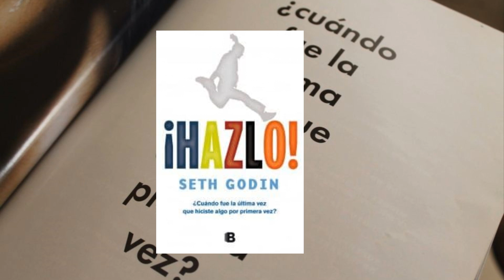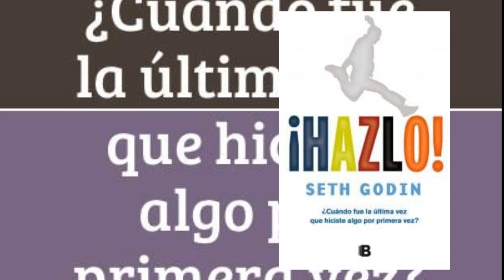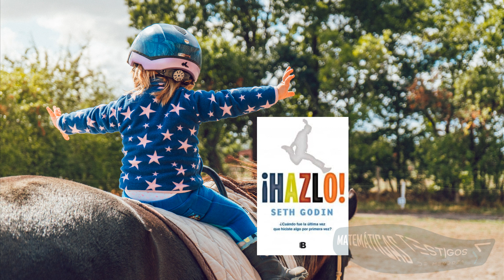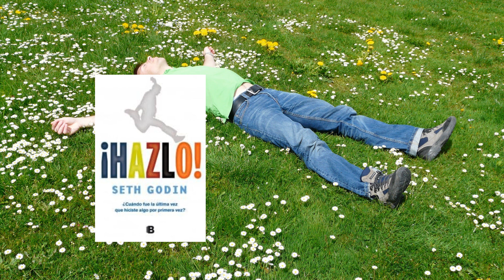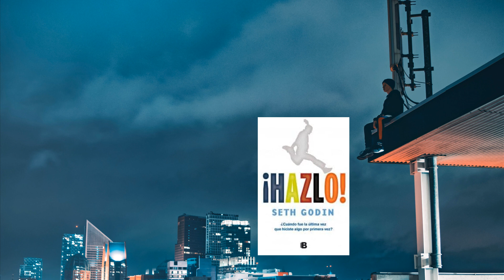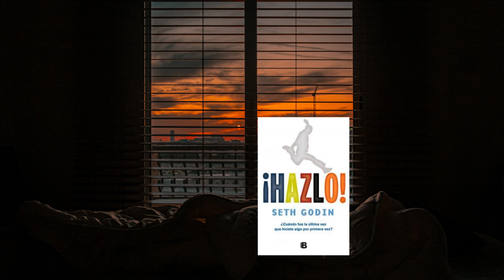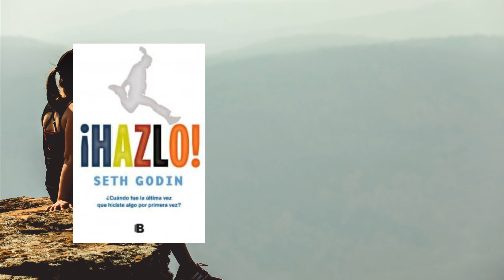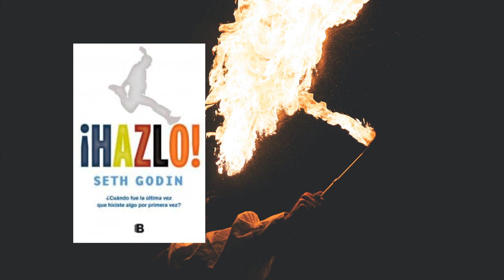¡HAZLO! ¿CUÁNDO FUE LA ÚLTIMA VEZ QUE HICISTE ALGO POR PRIMERA VEZ? - SETH GODIN (PodCast)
LosTestigosDeMendoza presenta el libro de un manifiesto sobre la producción de algo que escasea y es, por lo tanto, valioso. Ha llegado el momento de que dejes de esperar a que alguien te proporcione un mapa del camino y empieces a dibujarlo tú mismo. Este libro quizá te haga sentir incómodo. Es una llamada de atención sobre las iniciativas que estás tomando, en el trabajo y en cuanto te concierne. Pero también puede ser el puntapié que necesitas para introducir un cambio en tu vida. «Comprométete con lo que realmente quieres, hasta que llegues al punto de no retorno. Haz que las cosas sucedan y no pidas permiso. Dado que los seres humanos necesitan mapas y direcciones, si tú creas el mapa la gente terminará siguiéndote.»